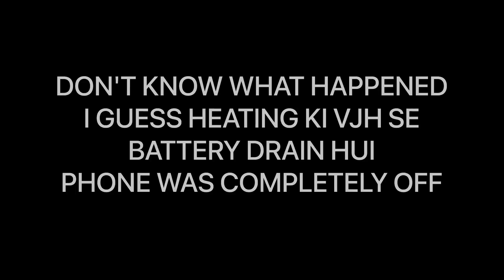EXPLORING MUKTESHWAR| Hostel Me Pagalo Wala Dance 😂| Manish Joshi Vlogs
mukteswar exploring
Mukteshwar is a pleasing destination situated at an elevation of 2,285 mts above sea level in Nainital district of Uttarakhand state. Mukteshwar got its name from a 350-year-old temple Mukteshwer Dham whose residing deity is Lord Shiva.

The top of the mountain on which Mukteshwar Temple stands offers astonishing and marvelous views of the imposing Himalayan range.